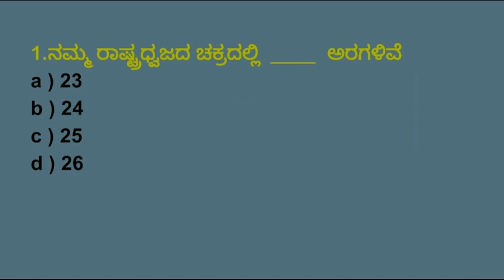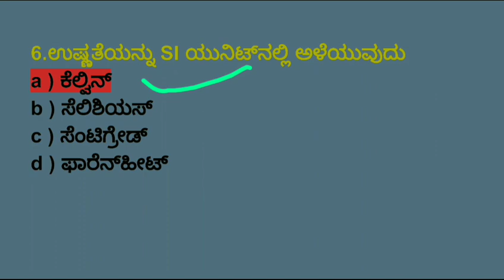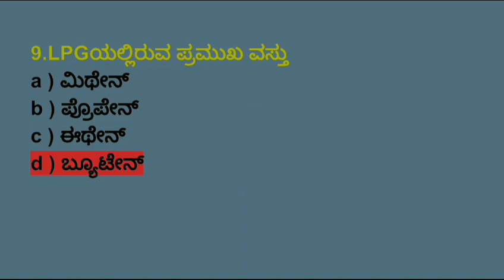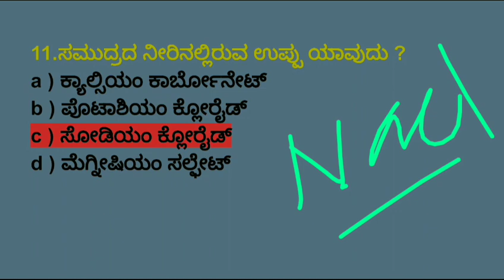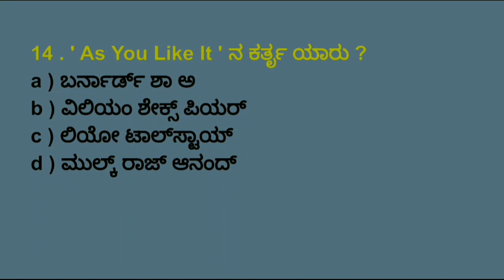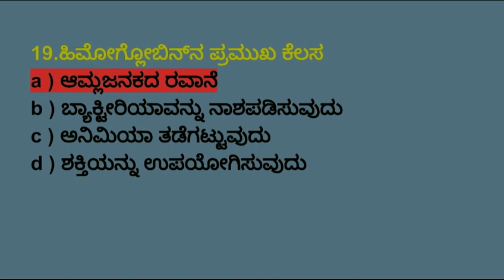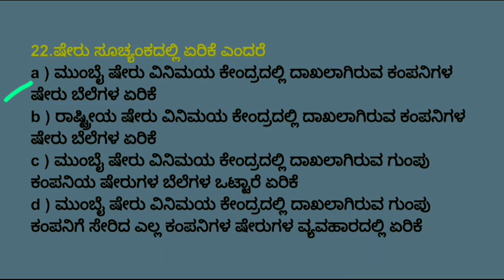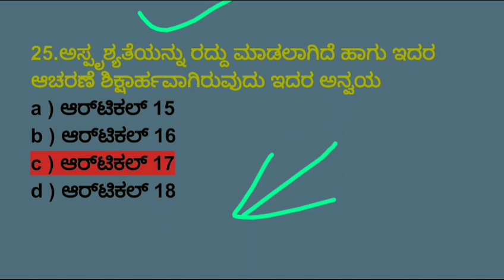ಸಾಮಾನ್ಯ ಜ್ಞಾನದ ಪ್ರಶ್ನೋತ್ತರಗಳು for KAS ,PSI, PDO, PC, SDA, FDA